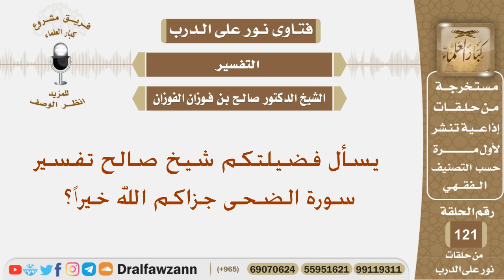يسأل فضيلتكم شيخ صالح تفسير سورة الضحى جزاكم الله خيراً؟ الشيخ صالح بن فوزان الفوزان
نص السؤال:
يسأل فضيلتكم شيخ صالح تفسير سورة الضحى جزاكم الله خيراً؟
السيرة الذاتية :
للاشتراك في قناة الشيخ صالح الفوزان

رئيس الفريق
لمشروع كبار العلماء